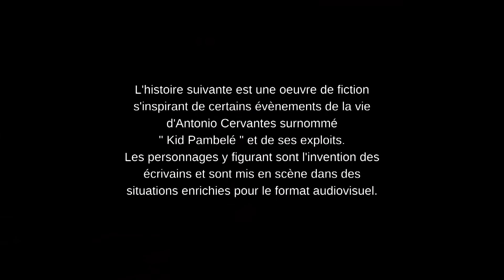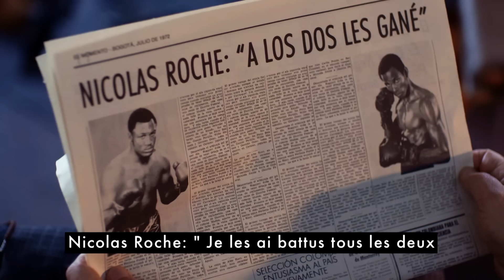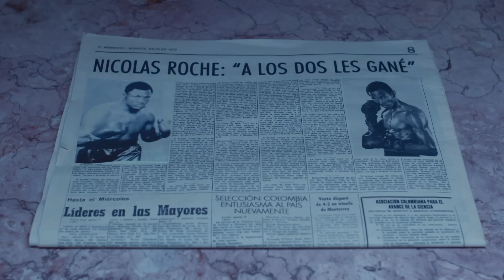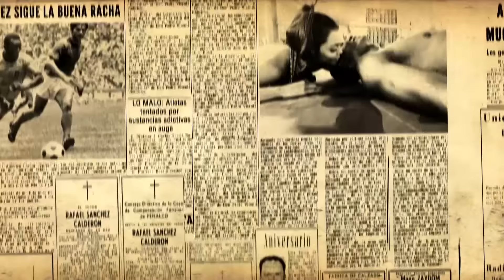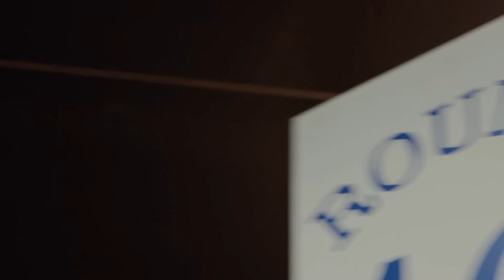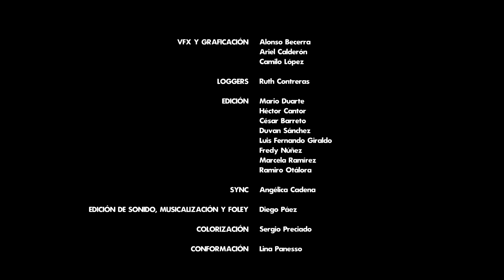Kid Pambélé _ Ep 43 _ L'incroyable histoire vraie d'un Boxeur légendaire